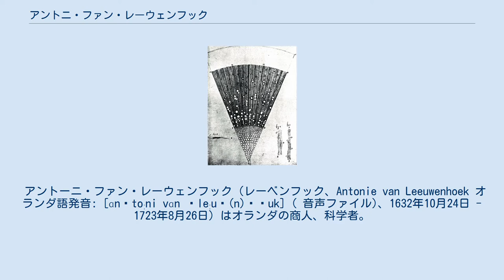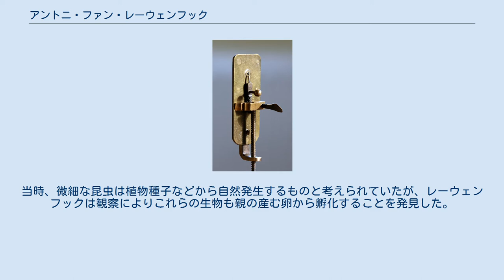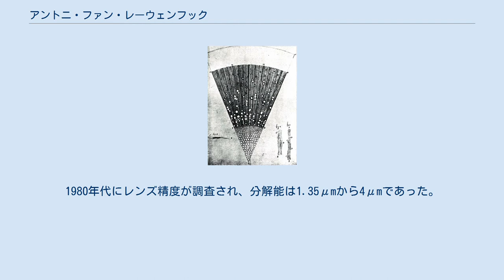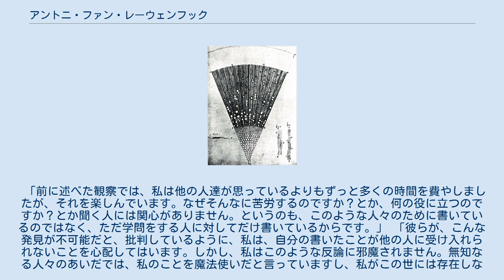アントニ・ファン・レーウェンフック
初期レーウェンフック型の顕微鏡（複製） レーウェンフックによる顕微鏡観察スケッチ。
トネリコ属の木質部。
 ヨハネス・フェルメール『天文学者』。
レーウェンフックがモデルとされている。
 ヨハネス・フェルメール『地理学者』。
同上。
 アントーニ・ファン・レーウェンフック（レーベンフック、Antonie van Leeuwenhoek オランダ語発音: [ɑnˈtoːni vɑn ˈleːuə(n)ˌɦuk] ( 音声ファイル)、1632年10月24日 - 1723年8月26日）はオランダの商人、科学者。
歴史上はじめて顕微鏡を使って微生物を観察し、「微生物学の父」とも称せられる。
 レーウェンフックは専門的教育を受けていなかったが、自作の顕微鏡で大量の生物学上の発見をした。
織物商だった時代に洋服生地の品質の判定のために虫眼鏡を使って生地の細部を見ていたのでレンズの取り扱いの実務経験は豊富であった。
彼の顕微鏡は、径1mm程度の球形のレンズを、金属板の中央にはめ込んだだけの単眼式のものであった。
資料を載せる針はねじ式に微調整できるようになっていた。
生涯に作った顕微鏡の数は500にもなるとも言われる。
それらを用いて身近なものを覗いて回り、様々なものを見て感動していた。
この中には、当時の生物学専門家には知られていなかった新発見が多数含まれていたが、彼はそれらの成果を発表する場を持たなかった。
 レーウェンフックの観察をロンドン王立協会に紹介したのは、デルフトの解剖学者ライネル・デ・グラーフが送った1673年の書簡が初めである。
そのすぐ後にオランダの政治家・文筆家であるコンスタンティン・ホイヘンス（クリスティアーン・ホイヘンスの父）がロバート・フックに個人的に紹介の手紙を送っている。
この年以降、継続的に王立協会に観察記録を送り続けた。
彼は学問がなかったため、手紙の報告は日常的なオランダ語によるものであった。
これを実験担当のフックが認め、ラテン語訳してレーウェンフック全集として発刊した。
また、1680年に王立協会会員としても迎えられた。
 1674年、バーケルス湖から採取した水を観察していたレーウェンフックはこれまで誰も報告したことのない奇妙な動く物体を発見。
生物であるという証拠はなかったが、微小動物（animalcule、アニマルクル）と名付けた。
このとき顕微鏡の倍率は約200倍に達していた。
 しかし、肉眼で見えない小さな生物を実際に観察したのはレーウェンフックが初めてではなく、レンズを用いて小さな生物が観察できることは彼が生まれるよりも100年以上前から一部の人達の間では知られていた。
1508年の記録ではヴェローナのアレクサンダー・ベネディクトゥスが「皮膚やチーズに小さな虫がいる」と記している。
 彼はその強い好奇心で様々なものを覗き、それによって新しいものを発見したが、それだけではなく、鋭く批判的な観察眼で、観察したものを分析したことも重要である。
当時、微細な昆虫は植物種子などから自然発生するものと考えられていたが、レーウェンフックは観察によりこれらの生物も親の産む卵から孵化することを発見した。
また、彼が発見した微生物についても、砂粒との類推からその大きさを計算したり、微生物にも誕生や死があることを確認したりしている。
 レーウェンフックは生涯500もの顕微鏡を作ったとされ、現在彼の真作とされる顕微鏡はヨーロッパの博物館に9個残されている。
1980年代にレンズ精度が調査され、分解能は1.35μmから4μmであった。
8個の顕微鏡のうち5個が100倍以上、最高の倍率は266倍であった。
観察記録から推察するなら実際には500倍に達していただろうという説もある。
レーウェンフックはレンズの製造技術を秘密にしたが、当初のガラスを研磨してレンズを作る製法から、細いガラス管 をバーナーで加熱して先端を溶かして小球状にする方法を用いるようになったと推測されている。
 「前に述べた観察では、私は他の人達が思っているよりもずっと多くの時間を費やしましたが、それを楽しんでいます。なぜそんなに苦労するのですか？とか、何の役に立つのですか？とか聞く人には関心がありません。というのも、このような人々のために書いているのではなく、ただ学問をする人に対して...